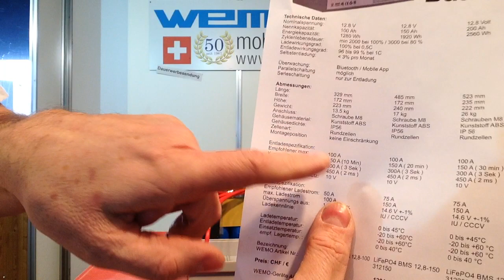LiFePO4 100 Ah kann ich Belasten mit 150 A aber: darf ich? für Boot und Wohnmobil Erfahrung Bericht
Darf ich eine 100 Ah LiFEPO4 mit 150 A Belasten folgen für die Batterie